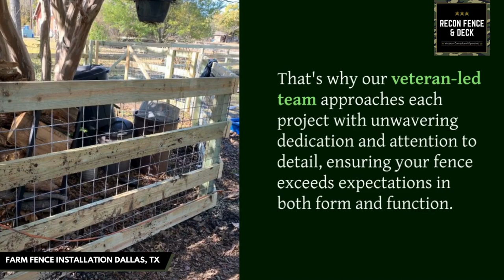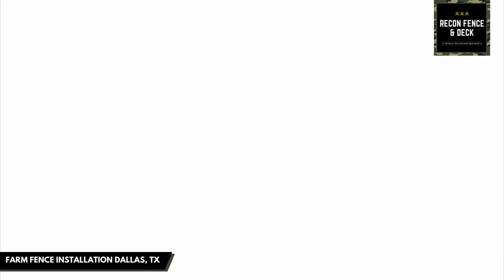Farm Fence Installation Dallas, TX | ReCon Fence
Our commitment to quality is unwavering. We use only the finest materials and craftsmanship to ensure your fence not only looks great but stands the test of time. From custom designs that reflect your unique style to efficient installations and repairs, we prioritize durability and longevity in every project we undertake.

With our veteran-led team at the helm, you can expect nothing less than military-grade precision and attention to detail. We understand the importance of securing your property, and we take pride in delivering fencing solutions that offer both protection and aesthetics.

Ready to upgrade your fencing? Contact ReCon Fence today for a free consultation and quote. Let us show you why we're the trusted choice for fence contractor services in Dallas, TX, and beyond. Your satisfaction is our priority, and we look forward to exceeding your expectations with our unmatched expertise and dedication to excellence.

Our Services:
Farm Fence
Wood Fence
Fence Staining
Decks and Pergolas

GBP Category:
Fence Contractor

Related Terms:
Farm fence
Fence installation
Dallas
Texas
Ranch fence
Livestock fence
Agricultural fencing
Farm fencing
Rural fencing
Farm perimeter fencing
Farm property fencing
Pasture fencing
Field fencing
Barbed wire fence
Wooden farm fence
Wire mesh fence
Electric fence
Deer fence
Horse fence
Cattle fence
Livestock containment
Farm boundary fencing
Farm security fencing
Custom farm fencing
Farm fence repair
Farm fence maintenance
Farm fence builders
Farm fence contractors
Farm fence materials
Dallas farm fencing experts
Farm fence design
Texas farm fence installation
Farm gate installation
Farm access gates
Farm driveway gates
Farm fence posts
Farm fence rails
Farm fence wire
Farm fence tensioning
Farm fence painting
Farm fence staining
Farm fence durability
Farm fence weather resistance
Farm fence aesthetics
Farm fence cost
Farm fence permits
Farm fence regulations
Farm fence planning
Farm fence consultation
Farm fence safety